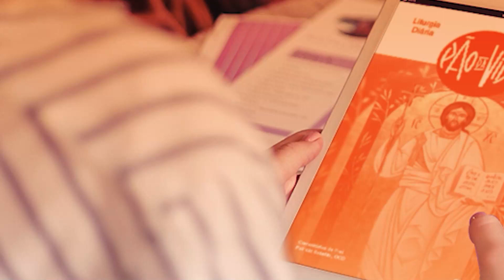PÃO DA VIDA | MT 28,16-20 | GERMANA PERDIGÃO | 21.05.2023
Seja bem vindo a Capela Sh, todo o conteúdo espiritual da @comshalom em um só lugar! Aqui o Santíssimo Sacramento está exposto 24 horas por dia direto da Capela Manjedoura da Paz, no Shalom da Paz, Fortaleza/CE.

Gostou desse conteúdo? Ajude - nos a continuar anunciando a Ressurreição.
CNPJ: 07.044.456/0001-00  |  Razão Social: Comunidade Católica Shalom | C.C: 31.056-5  | Ag.

Visite a página e faça seu pedido de oração. Há sempre um missionário intercedendo pelas suas intenções.